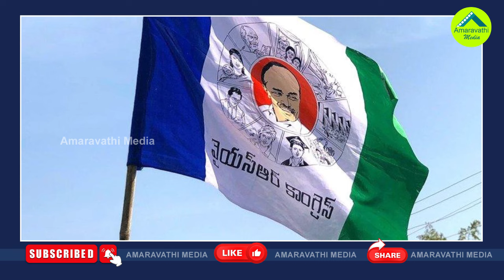ఏపీ ఎన్నికలు ఏ పార్టీకి గుణపాఠం కానున్నాయి?| AP Election Results Will Be A Lesson For Which Party?